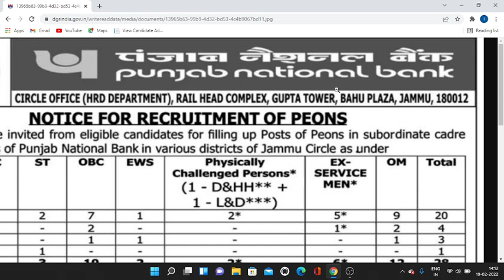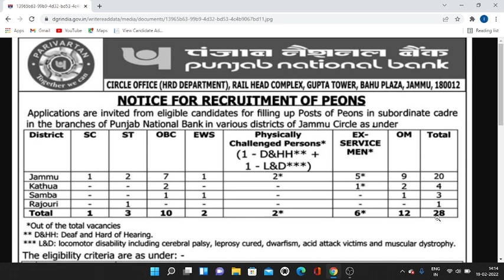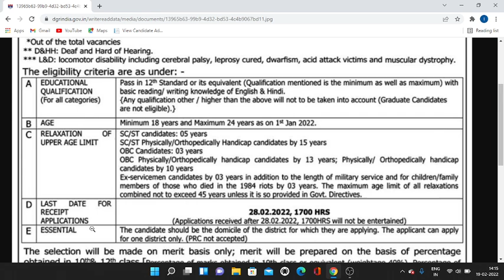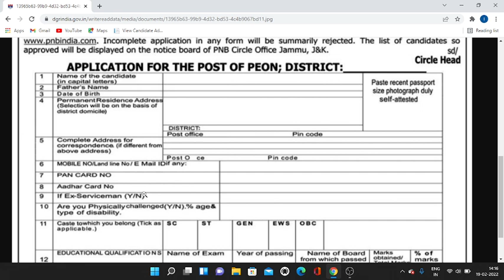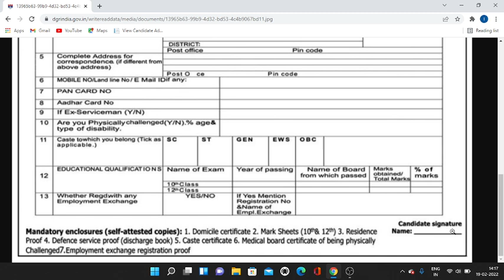PNB PEON चपरासी भर्ती | ex servicemen jobs 2022 | new job vacancies 2022 | indian army update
PNB PEON चपरासी भर्ती | PNB

MIKE USE - BOYA BY M1  - PRICE 700 APROX

100% EX- SERVICEMEN JOB/ ONLY FOR EX-SERVICEMEN JOB
BEST JOB

IMPORTANT LINKS